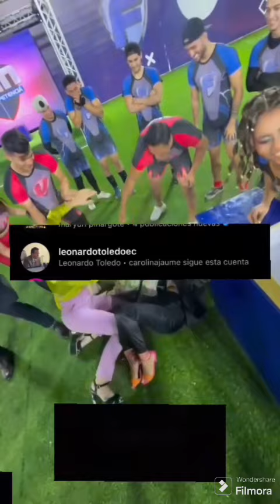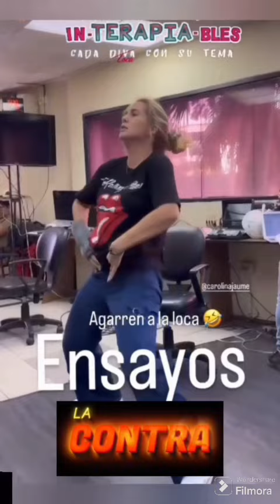Carolina Juame: ¿se viene boda?, comienzan las apuestas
¿Será verdad?, ¿Por qué no hay más fotos de pareja? , ¿el abogado no la sigue en redes? , ¿apareció el"ganado" del galán?, ¿ es una estrategia para vender boletos para su obra de teatro?. ¿Qué opinas al respecto?